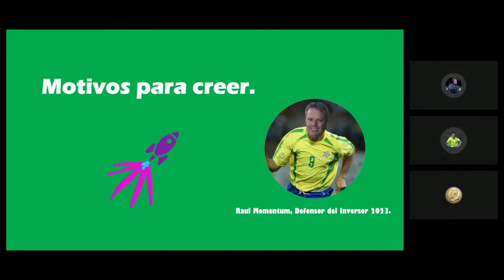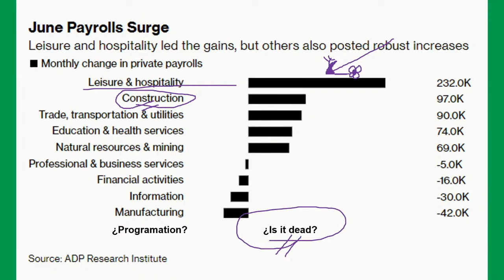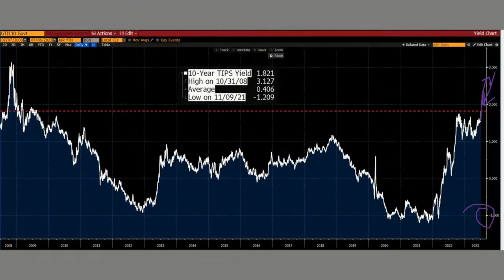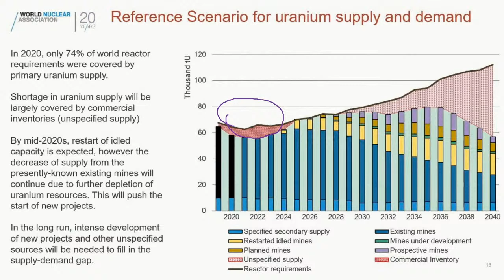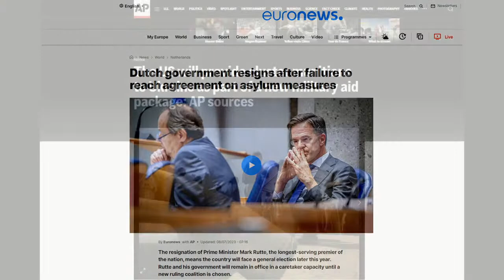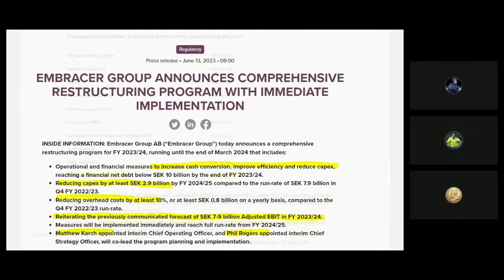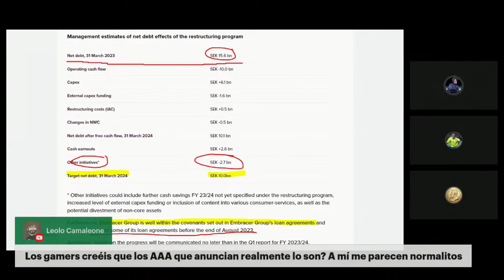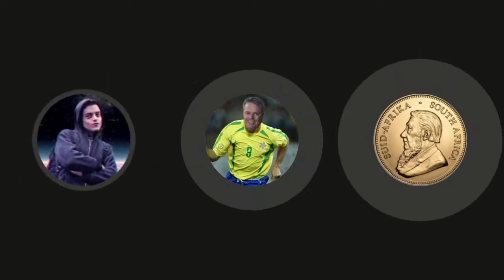️CANADÁ y SUECIA: La ENERGÍA NUCLEAR es la SOLUCIÓN a FUTURO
Canadá y Suecia dejan apartadas las energías renovables y apuestan por la energía nuclear como solución energética a futuro.
En la sección Raul's WorkShop hablaremos sobre Embracer Group, que en el peor momento posible amplia capital, y hoy, Raúl nos explica los motivos y las consecuencias de ésta decisión.
No te pierdas el programa de hoy!

También puedes encontrarnos en:
Ivoox
Apple Podcasts